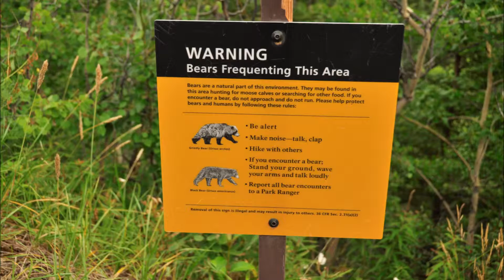Horseshoe Lake Trail Denali Alaska